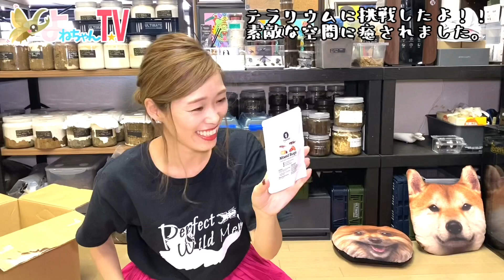【テラリウム】ずっとやりたかったカブトムシテラリウムを作成してみるよ✨癒しの空間にうっとり❤️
ヘラクレスオオカブトのテラリウムの完成です💕
クワガタを入れてもカブトムシを入れても素敵ですね🥺✨
クワリウムならぬヘラリウム(o´艸`)
100均やDIYでもまた挑戦してみたいな😆
今回はワイルドクワリウムという水槽？をプレゼントして頂き、使わせていただきました🌸
ゆっき様ありがとうございました🙇‍♀️✨

関連動画↓↓↓

【ヘラクレスオオカブト】初めて見るヘラクレスのさなぎ！トラくん初めての人工蛹室作り！上手くできるかな？

よねちゃんTV専属アーティスト